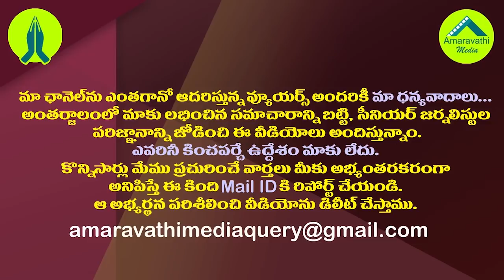మళ్ళీ దారిలోకొచ్చిన దాడి వీరభద్రరావు.. ఆ పదవికోసమేనా?| Dadi Veerabhadra Rao Reactive Again in Party